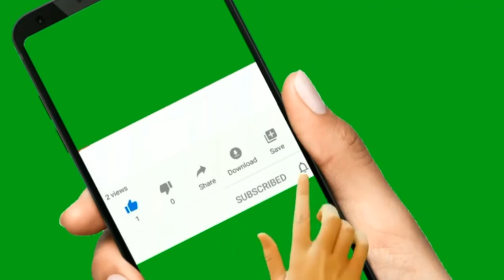shaljam gosh banane ka asaan tarika